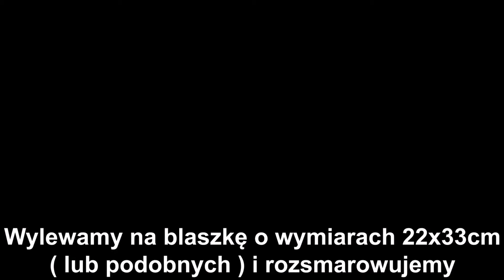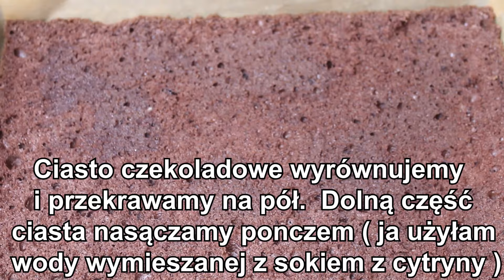CIASTO KOKOSOWE Z CAPPUCCINO - JEDYNE W SWOIM RODZAJU - ZOBACZ PRZEPIS - WYSTRZAŁOWA KUCHNIA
🔴📑PRZEPIS:

SKŁADNIKI NA CIASTO KAKAOWE:

8 białek
szczypta soli
3/4 szklanki cukru
8 żółtek
1 szklanka przesianej mąki pszennej
1 kopiasta łyżeczka proszku do pieczenia
3 łyżki przesianego kakao

WYKONANIE:

Białka ubijamy ze szczyptą soli, stopniowo dodajemy cukier oraz żółtka.

Do osobnej miski dodajemy przesianą mąkę, proszek do pieczenia, przesiane kakao i mieszamy.

Wylewamy na blaszkę o wymiarach 22x33cm ( lub podobnych ) i rozsmarowujemy.

SKŁADNIKI NA BUDYŃ:

5 żółtek
1 budyń śmietankowy
3 pełne łyżki mąki pszennej
1/2 szklanki cukru
1 cukier wanilinowy
3 szklanki mleka
300g miękkiego masła

DODATKOWE SKŁADNIKI:

5 łyżek śmietankowego cappuccino

WYKONANIE:

Do garnka dodajemy żółtka, budyń, mąkę, cukier, cukier wanilinowy, mleko i mieszamy.

Odkładamy 3 pełne łyżki masy budyniowej.

Do większej części masy dodajemy cappuccino i miksujemy.

SKŁADNIKI NA CIASTO KOKOSOWE:

5 białek
szczypta soli
3/4 szklanki cukru
200g wiórek kokosowych
1 łyżeczka proszku do pieczenia

WYKONANIE:

Białka ubijamy ze szczyptą soli, stopniowo dodajemy cukier, wiórki kokosowe, proszek do pieczenia i dokładnie mieszamy.
Wykładamy na blaszkę o wymiarach 22x33cm ( lub podobnych ) i rozsmarowujemy.

DODATKOWE SKŁADNIKI:

Dowolna ilość uprażonych na suchej patelni ( wystudzonych ) wiórek kokosowych - do posypania góry ciasta

PRZEŁOŻENIE CIASTA:

Ciasto czekoladowe wyrównujemy i przekrawamy na pół.
Dolną część ciasta nasączamy ponczem ( ja użyłam wody wymieszanej z sokiem z cytryny ).
Wykładamy 1/2 masy z cappuccino.
Kładziemy ciasto kokosowe.
Wykładamy drugą część masy z cappuccino.
Kładziemy drugą część ciasta kakaowego.
Ponownie nasączamy dowolną ilością ponczu.
Wykładamy wcześniej odłożoną masę i rozsmarowujemy.
Posypujemy dowolną ilością uprażonych na suchej patelni ( wystudzonych ) wiórek kokosowych.